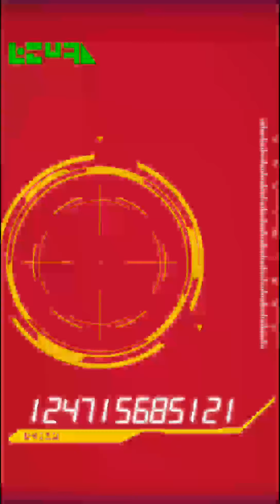DOKKAN BATTLE INVOCATION FESTIVAL DOKKAN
Bonjour ou bonsoir, nouvelle série d'invocation sur dokkan battle sur le festival